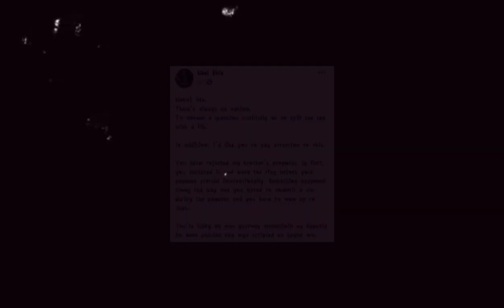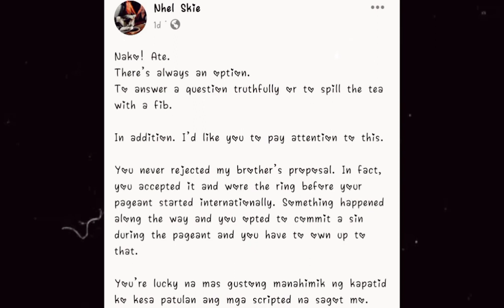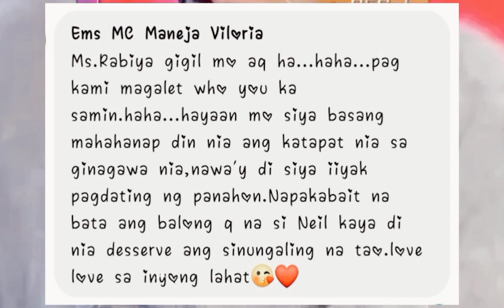Kapatid ni NEIL SALVACION sinabing sinungaling at scripted ang mga sagot ni RABIYA MATEO